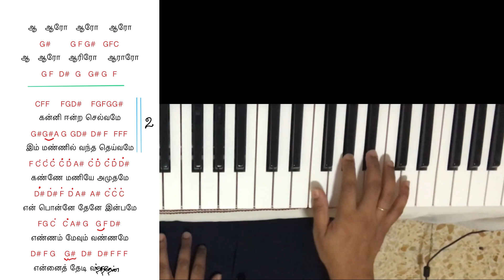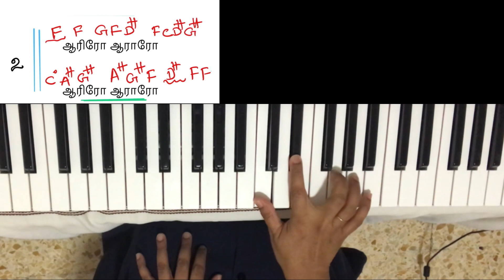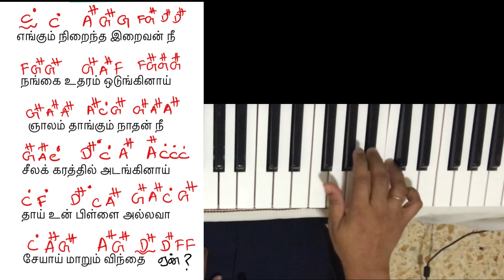கன்னி ஈன்ற செல்வமே | Kani Eendra Selvame| Keyboard notes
கன்னி ஈன்ற செல்வமே # Keyboard Notes | Beginners Tutorial | Kanni Eendra Selvame